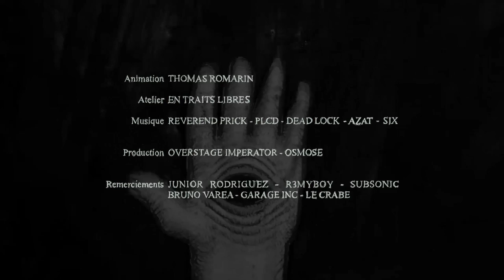Doctor Livingstone - Le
Le Monde Nouveau Productions